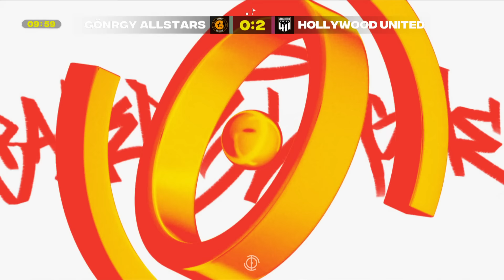Knossi vs. Monte! | Gönrgy Allstars vs. Hollywood United | Highlights Baller League | Gameday 10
Viel Spaß mit den Highlights des Spiels Gönrgy Allstars gegen Hollywood United an Gameday 10 der Baller League!

Hier verpasst ihr nichts!
Danke an unsere Partner!